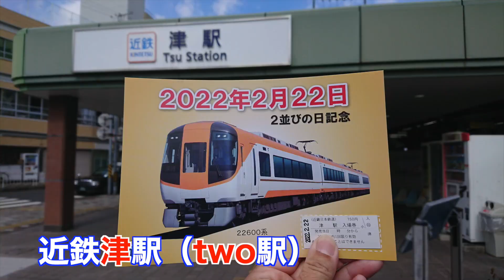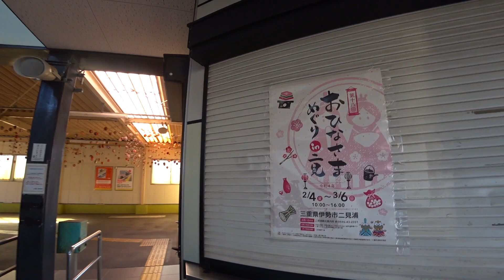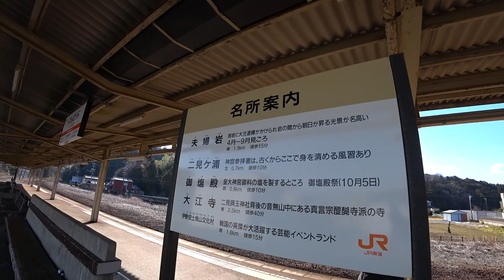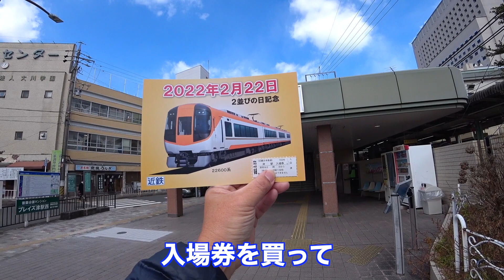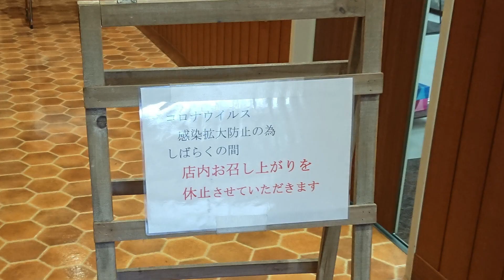【222222】2並びの日、2022年2月22日に”2”にこだわって遊んでみた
2並びの日、2022年2月22日に”2”にこだわって遊んでみました。
前半は正攻法で、後半は無理やりこじつけましたww

使わせていただいているフリー素材